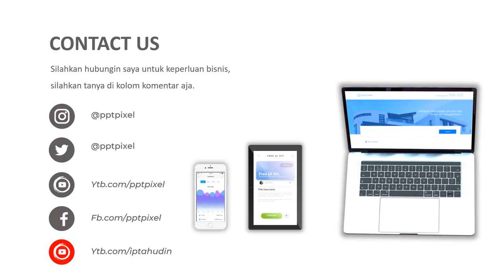Iklan Accessories women, girl, fashion girl, trandi, pakayan wanita, pakayan dalam, sepatu wan